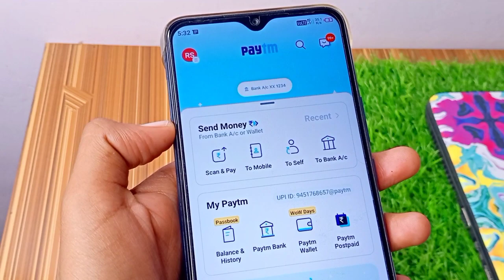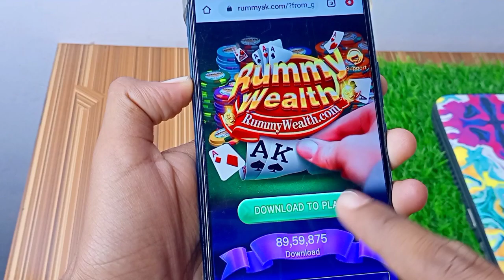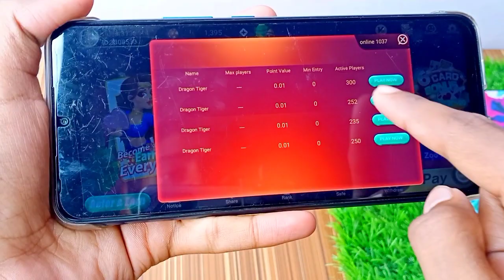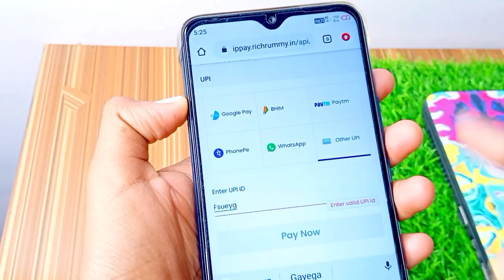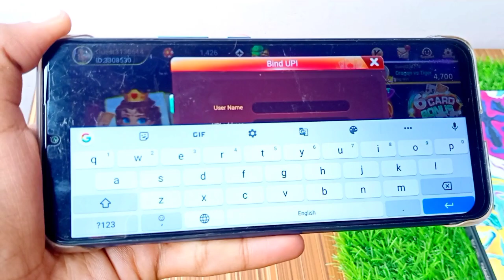🤑NEW PAYTM EARNING APP 2021 TODAY | EARN FREE PAYTM CASH WITHOUT INVESTMENT